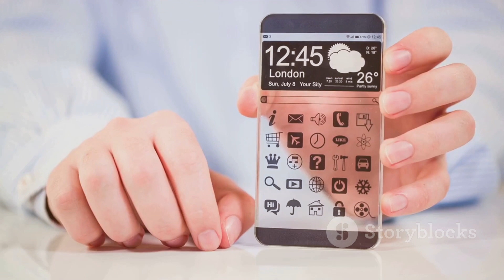Tornado Dream : A Surreal Adventure